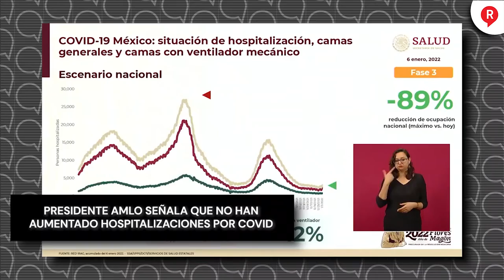Presidente AMLO señala que no han aumentado hospitalizaciones por COVID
VIDEO El presidente AMLO pidió cuidarse por qué ómicron está fuerte aunque no ha desatado hospitalizaciones como las otras variantes